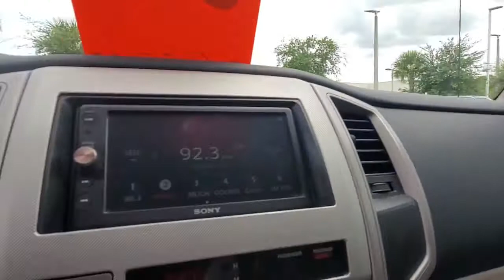2005 Toyota Tacoma Daytona, Palm Coast, Port Orange, Ormond Beach, FL DP5926B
1050 N Tomoka Farms Rd

4-Wheel ABS, CD Player.WHY BUY FROM FIELDS BMW?Fields BMW of Daytona has the New and Pre-owned BMW luxury cars you have been searching for at a price you can afford. We have friendly and helpful sales and service staffs, highly skilled mechanics and incomparable service - all in a world class facility easily accessible from anywhere on the Seacoast and Central Florida. Our sole mission is to make you a customer for life by consistently providing an exceptional experience. Fields Matters Because You MatterEXPERTS CONCLUDEEdmunds.com explains In terms of handling, the Toyota Tacoma feels like a true truck from behind the wheel. It excels in off-road situations.. Edmunds Consumers' Most Wanted Compact Truck. 5 Star Driver Front Crash Rating. 5 Star Passenger Front Crash Rating.